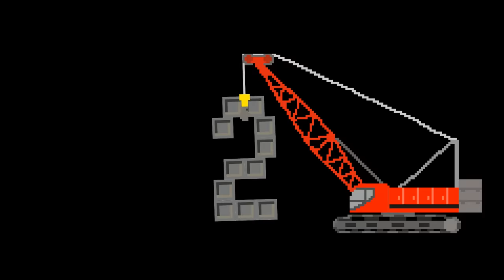Construction Vehicles Counting - Count to Ten with Trucks - The Kids' Picture Show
Count from one to ten with your favorite construction vehicles! Includes bulldozer, crane, wrecking ball, excavator, backhoe, dump truck, and more!